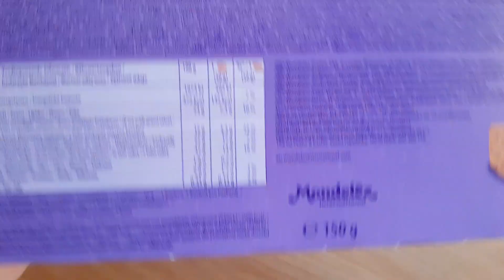עוגה מילקה ספוג שוקולד 🐄💜 milka